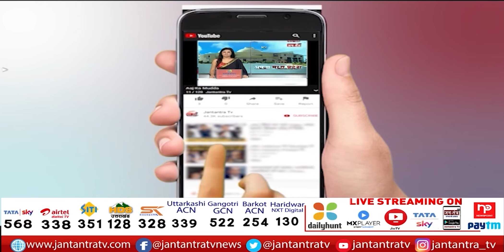Yogi Cabinet Meeting | Lucknow में Yogi Cabinet की Meeting में क्या होने वाला है? | JTV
In This Video:
Yogi Cabinet Meeting,
Lucknow में Yogi Cabinet  की Meeting में क्या होने वाला है?